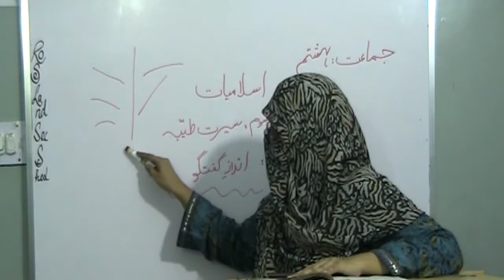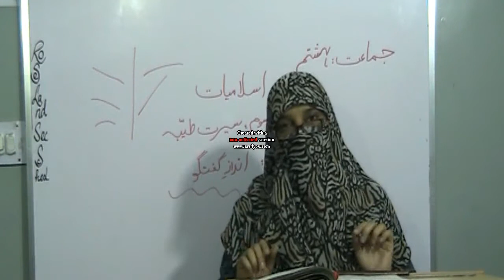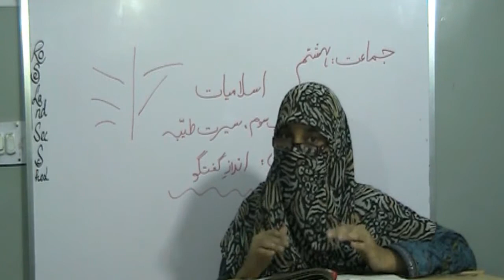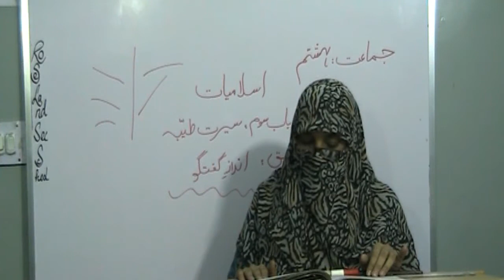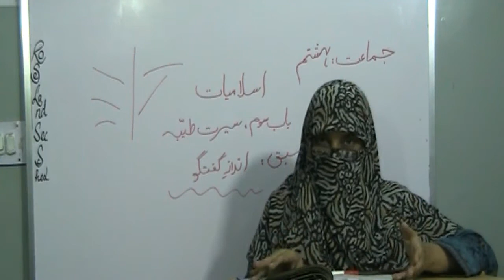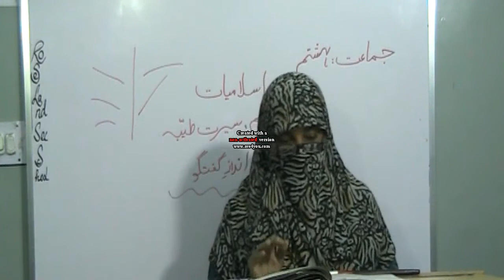Seerat e TayyabaAndaz e Guftugu Islamiat Class VIII (STB)